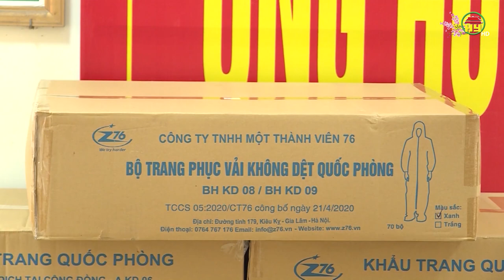Những tấm lòng sẻ chia giữa đại dịch Covid – 19